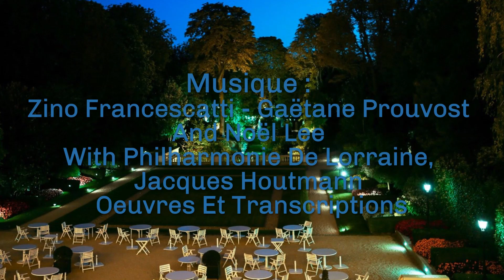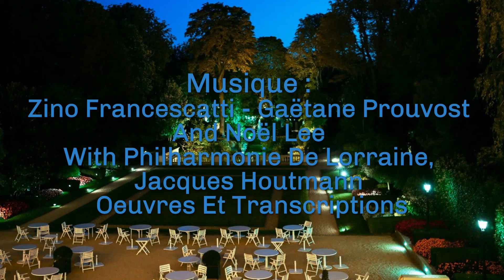Thierry Prouvost : présentation de ses ouvrages sur les familles du Nord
Présentation par Thierry Prouvost de ses ouvrages sur les familles du Nord à travers l'histoire des familles Prouvost et des Virnot.
Prononcée lors du dîner de l'association " Le Paris du Nord " du 15 septembre 2019 où intervenait Ghislain Prouvost, fils d'Anne et Albert Prouvost : " souvenirs d'une lignée d'industriels textiles et de mécènes ".

Préface par Pierre de Bizemont: " Thierry Prouvost nous offre ici un livre intégral qui, non seulement promet d’être passionnant à de multiples titres, mais, plus encore, tient ses promesses ! Enfin un ouvrage intelligent qui échappe à toutes classifications réductives. Tout autant résultat d’un long travail  de généalogiste que d’historien, cette étude sur la famille  Prouvost s’avère être aussi une source de documentation sur l’histoire et la sociologie de ce véritable royaume que furent au cours des siècles les Flandres Méridionales.

Thierry Prouvost à aucun moment ne se glorifie de ses ancêtres ou de ses parentés, mais, bien au contraire, s’efface derrière chaque personnage, en particulier  ceux  qu’il  a redécouverts et qui ont tous joué des rôles importants à divers titres . En véritable entomologiste, il  sait prendre le recul nécessaire, pour analyser, sans parti pris et sans concession, les personnalités de chaque membre des familles étudiées.

Toute la vie du Nord  sur plusieurs siècles est présente ; mais l’auteur montre, en outre, que nous sommes au carrefour des civilisations européennes en considérant les influences bourguignonnes, flamandes, espagnoles, autrichiennes et aussi françaises naturellement. Souvent l’imagination populaire fait référence à ces grandes familles, aux noms mondialement connus, en pensant qu’elles sont nées au moment de l’essor industriel au milieu du 19 ième siècle. Or, au fur et à mesures que l’auteur se penche sur les branches de la famille  Prouvost et aussi sur les splendides familles alliées, nous découvrons que ce monde merveilleux de créateurs est présent sur notre sol depuis des siècles.

Cette constellation de familles révèle bien des surprises : savait-on par exemple que les peintres Van Eyck et van der Weyden sont nés tous deux à la fin du XIV° siècle à quelques kilomètres de distance ? Que le grand développement de la tapisserie, dès le XIV° siècle, a aussi eu Lille et ses environs pour cadre? Que Roubaix était réputée au XVIII° siècle pour la beauté de ses maisons et dans la première partie du XIX° siècle pour la qualité de son air ?!  Connaissait-on l’existence des Manufactures Royales de Lille et du Dauphin qui produisirent des porcelaines aujourd’hui dans les grands musées, mais aussi des papiers peints, verreries, toiles peintes, mousselines… ? Nous découvrons aussi les connections familiales avec tant de collectionneurs, peintres, ébénistes, tous apparentés, citons les Riesener, ébénistes et peintres, Eugène Delacroix, Oeben, Jacques Louis David, Victor Mottez, les Van Blarenberghe, les Watteau de Lille…  "Nous sommes en présence de découvreurs, de grands bâtisseurs, depuis les châteaux de l’industrie enfin réhabilités, jusqu’aux  commandes innovantes auprès de Mallet-Stevens, en passant par toutes les  inspirations architecturales de ces amoureux de demeures pour abriter leur famille? Il  suffit de parcourir ce livre pour découvrir et comprendre comment toutes ces familles patriciennes, riches en enfants et en idées, ont généré les meilleurs «entrepreneurs», allant des industries, maintenant traditionnelles de cette belle région, aux créations les plus avant-gardiste. Qu’ils prirent leur cheval, leur navire ou, plus tard, leur avion ou le Net, ils fondèrent, en France ou à l’autre bout du monde, des empires dont le siège était à Roubaix, longtemps capitale mondiale de la laine.

Tout est à l'honneur, de la politique à la religion, de l’armée aux beaux-arts, de la presse aux capitaines d’industries, des explorateurs aux ingénieurs, mais aussi de véritables Saints et Saintes aux dévouements incommensurables. J’ai été frappé de voir combien, à chaque génération, la véritable notion de « Servir» prime les intérêts moraux ou financiers. C’est là le secret et la réussite de ces familles qui vont pendant des siècles être au premier rang de ce que « le Nord » a produit de meilleur .
Il  aurait été bon, me semble-t-il , que ce livre commençat par un avertissement au lecteur : « Tout esprit un peu curieux qui se plongera dans cet ouvrage n'en ressortira pas tout à fait le même». Les « idées reçues » sont enfin balayées par de sérieuse recherches historiques et archivistiques, qui laissent entrevoir d’autres ouvrages sur ces familles qui ont su parcourir le monde.»